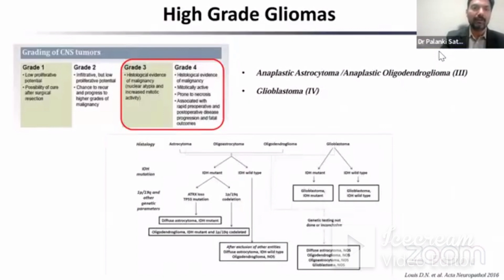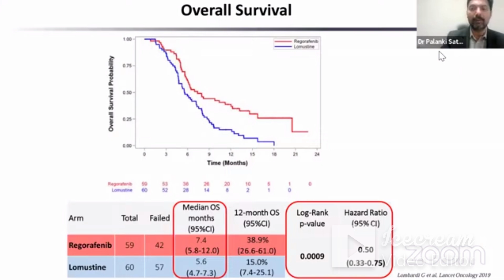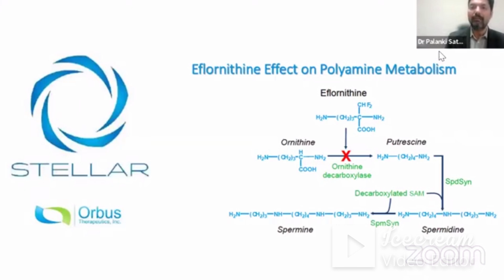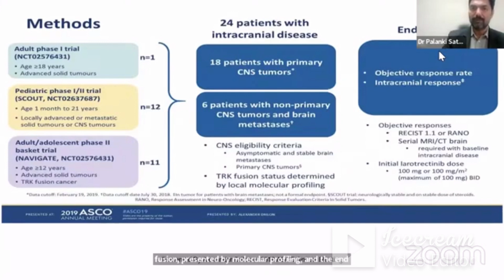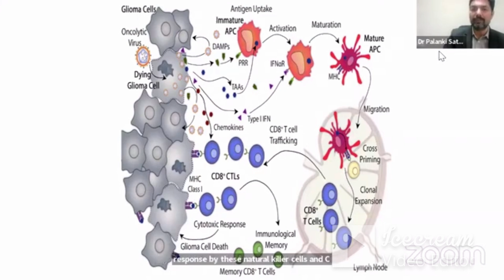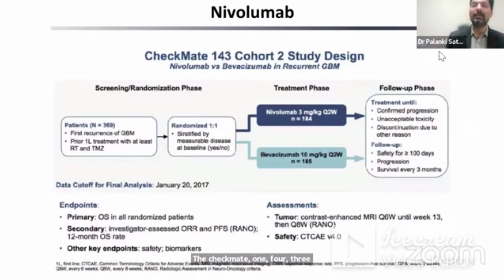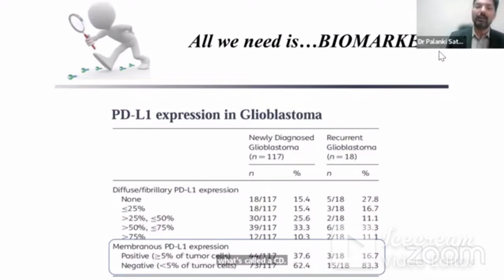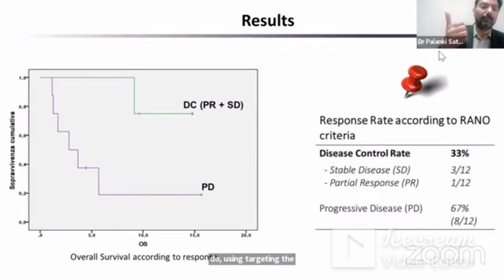Advances in Glioma Chemothearpy, Immunotherapy and Gene Therapy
Dr. Palanki S. Dattareya
India